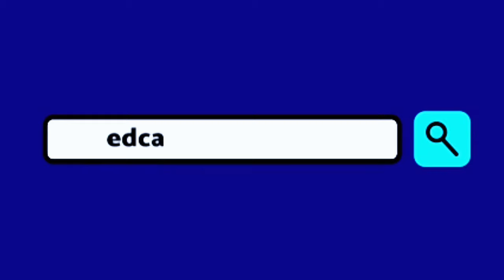After manalasa ang Bagyong Pepito: Familia Thimawah sugod sa Lugawan